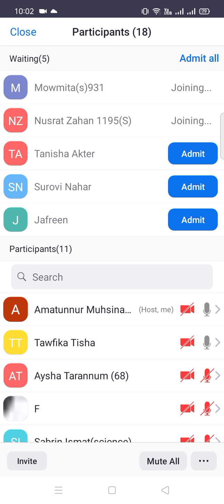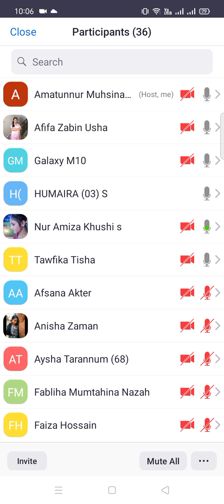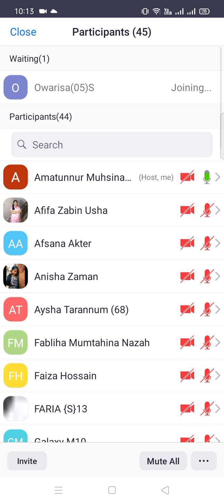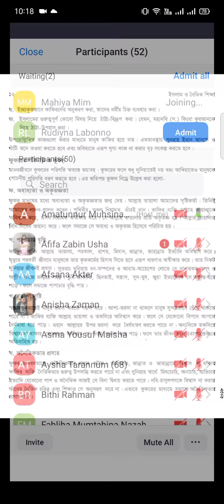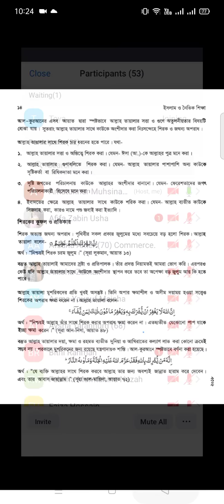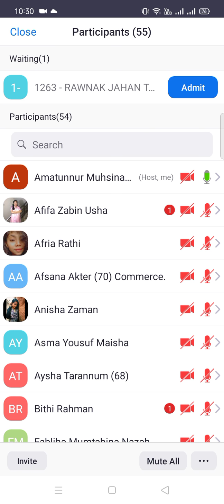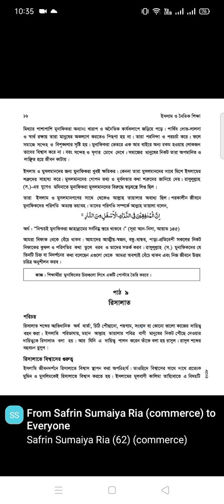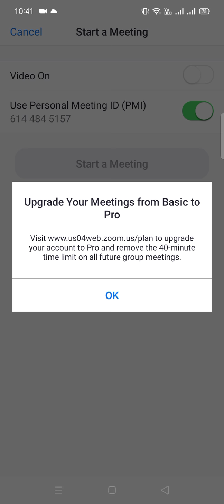শ্রেণি- ৯ম,বিষয়ঃ ইসলাম ও ওনৈতিক শিক্ষা, অধ্যায়- ১,পাঠ-৫-৮,ক্লাস নং-৩, শিক্ষক :আমাতুন্নুর মুহসিনা